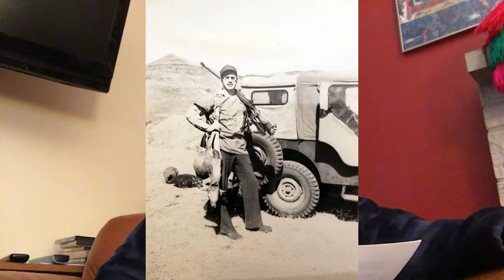CroneCast #55 || Two Animus Archetypes Vie for Dominance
(This is the second video I have made about my father. The first was episode #19: Soul Contract with my Dad)

Description: Two opposite animus archetypes, and their interactions, have dominated my life. These are, in astrological terms, Saturn and Uranus. The first is serious, studious, goal-oriented, hard working, traditional; the second wild, crazy, experimental, innovative, iconoclastic..

My attempts to integrate these opposite animus figures are long and various; usually I would just unconsciously switch from one to the other, as these two different parts of myself surfaced according to circumstances.

In this video I describe the two men, their relationship and their separate journeys, who demonstrated, for me, as a child, these two archetypes. And I describe how these two archetypes are also working today, not just in me, but in the whole, as opposite currents flowing through the zeitgeist in 2021. How we handle the resulting turbulence, including sudden surprising disruptive changes (Uranus) working with the Saturn energy that seeks to stop, control, resist, and persist, both individually and collectively, will determine the destiny of the human race.